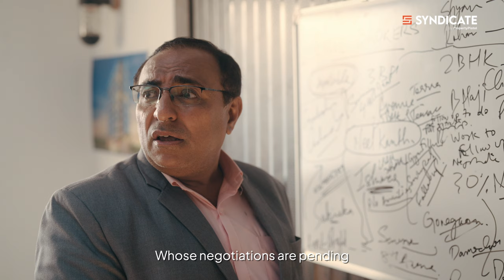Brokerage Pay-out support and End-to-End Client Servicing done Professionally with Syndicate!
Join Brijesh Bhai, Suresh, and Maanav Mehta, three great friends who share a common passion for real estate brokering. In this fun-filled film, witness their journey as they navigate the daily struggles of the industry. Gathered around a tea stall, Brijesh Bhai and Suresh express their concerns about their struggling businesses, while Maanav Mehta emerges as a success story. Curious to know his secret, Brijesh Bhai and Suresh inquire about Maanav's remarkable achievements. Maanav reveals his game-changer: Syndicate by Property Pistol. Syndicate, India's most trusted platform for real estate brokers, has been his key to unlocking unparalleled success. Transparent, Dependable, and Simple, are the three words that perfectly encapsulate Syndicate's core values. Through Syndicate, real estate brokers like Brijesh Bhai and Suresh can overcome obstacles, expand their networks, and scale their businesses like never before. Syndicate empowers its Member Partners to effortlessly sell properties from anywhere, enabling them to reach new heights in their careers. With Syndicate, the possibilities are endless. This captivating film concludes with a compelling call to action, inviting real estate brokers to become Syndicate members today. Don't miss out on this incredible opportunity to revolutionize your business. Join the Syndicate and embark on a journey of growth, success, and camaraderie. Together, we thrive!